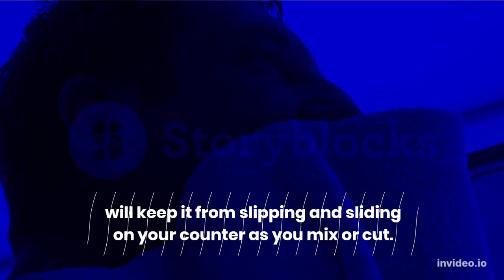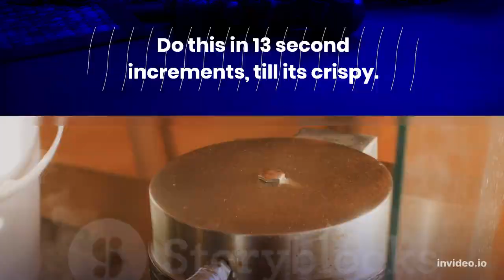10 Kitchen hacks and Tricks